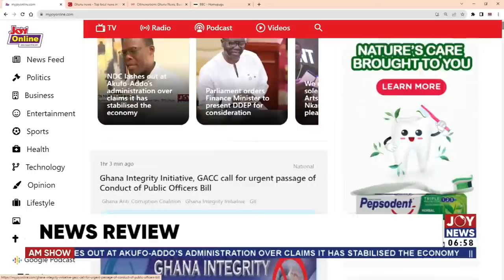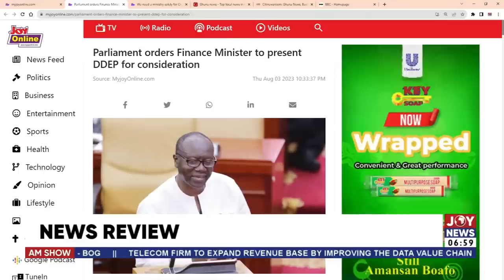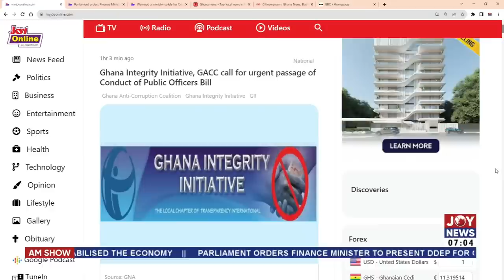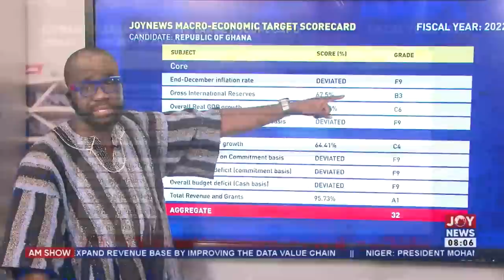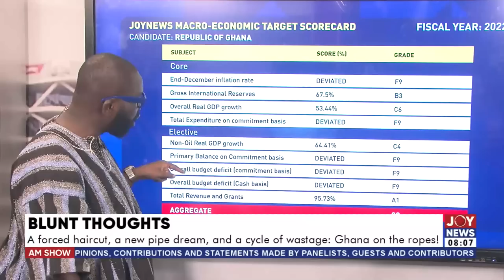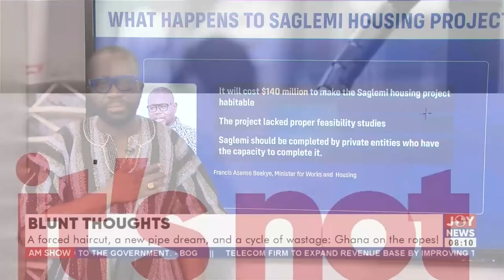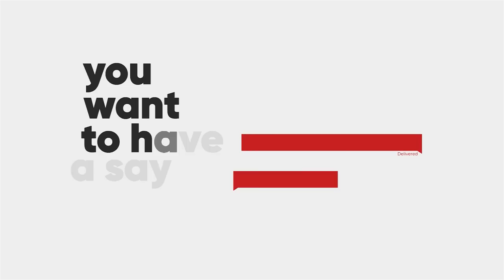AM Show || The kind of democracy we are practising has failed us - Dr. Abu Sakara